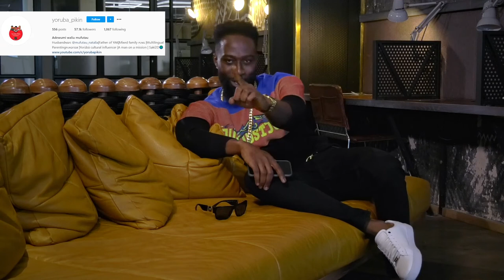The Next Big Trender - 5 Interesting people Lekan follows